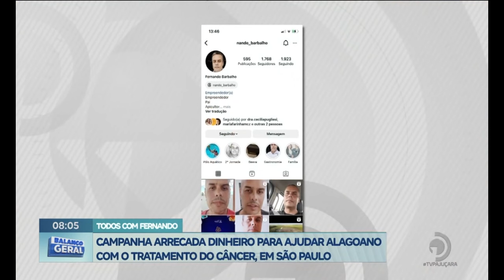Campanha arrecada dinheiro para ajudar Alagoano com o tratamento do câncer, em São Paulo